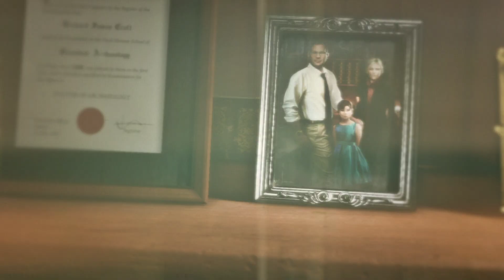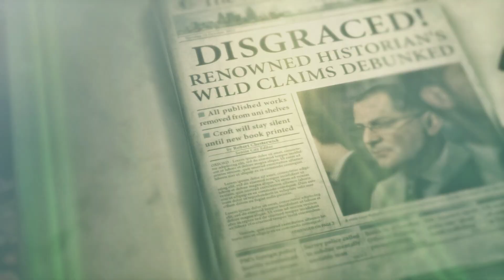Rise of the Tomb Raider #3